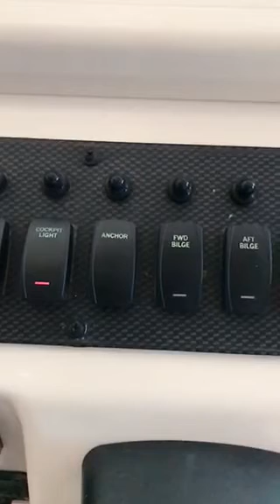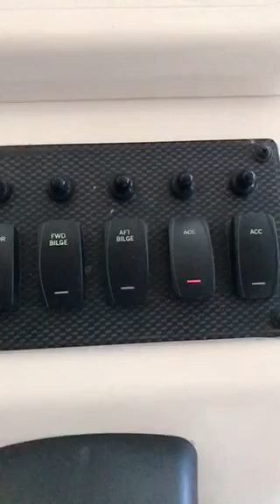Αλλαγή πλήκτρων διακοπτών σε SCOUT 315 (τύπος U)